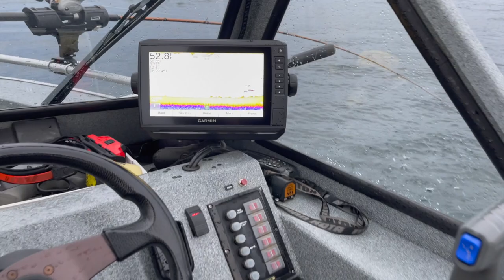King of the Reach - Chasing Salmon - Episode 1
Fishing the 509! AKA 509TV

Im a huge kayak fisherman!  I am a teacher by day and fisherman by-any-time-im-not-doing-the-honey-do's I love hanging to with my wife and beautiful daughter. I try my best to make my videos weekly but sometimes life gets too busy! I hope you enjoy, I sub back and love reading comments/suggestions. Have a great day! Appreciate the crew that invited me on board the raider to chase these salmon! This was the experience of a lifetime and I hope you enjoy this mini series! After each day is uploaded I will post the full trip in its own playlist. Stay safe! Much love - Mark

Big Shiny Camera - CANON EOSR
BIG SHINY LENS - 24-105mm
Canon SL2
Main Lens -  Canon 10-18 mm
Chesty + GoPro Hero 7 Black
Samsung Memory cards

KAYAK - OLDTOWN TOPWATER PDL 120
YAKATTACK MOUNTS
YAK ATTACK
PS5

Carry my gear in PELICAN BAGS/DRYBOXES

CHECK OUT:
SIMCOE BUGS
HYPERVIS+

Other gear on videos
Phantom 3 Advanced Drone
Pelican Backpack

YouTube gaming channel - zun19a
Instagram - zun19a | Fishing the 509
Twitter @_zun19a | Fishing the 509
Editing Program: Final Cut Pro
Macbook Air
MacBook Pro